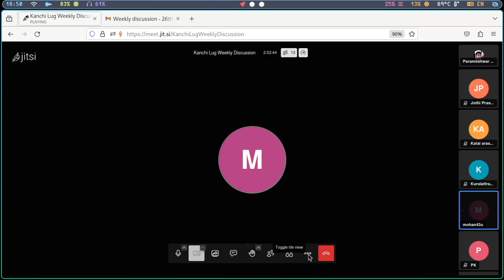வாராந்திர செய்திகள் (Weekly News) - 2023-11-26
இந்த நிகழ்படத்தில் கடந்த வாரம் கட்டற்ற மென்பொருள் உலகத்தில் நடந்த நிகழ்வுகளில் எங்களுக்கு தெரிந்த நிகழ்வுகளை பகிர்ந்துள்ளோம்.

பங்களித்தவர்கள்: காஞ்சி லினக்ஸ் பயனர் குழு வாராந்திர கூட்டத்தில் பங்கெடுத்தவர்கள்.